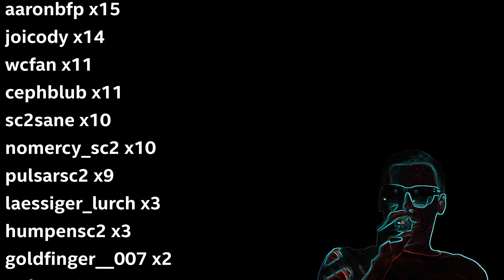maraledaily 864 - Orgakram - Morgen wieder Stream